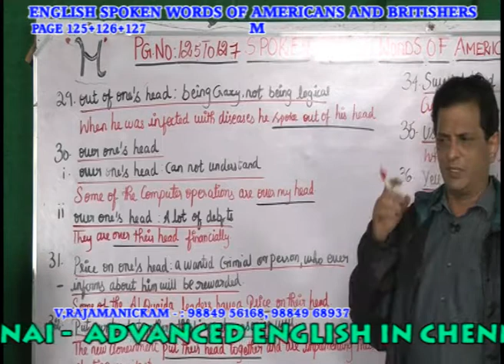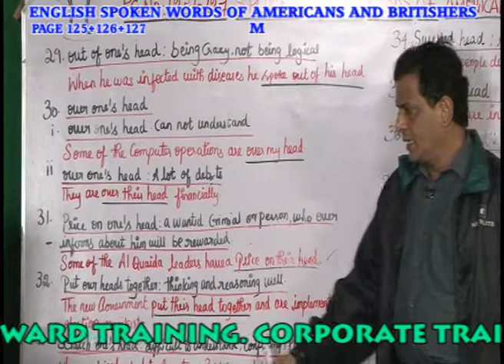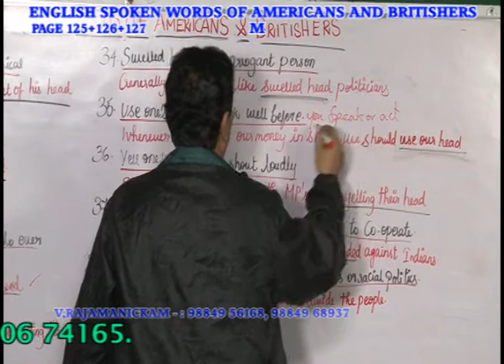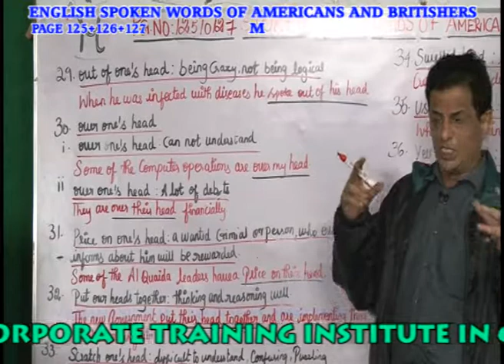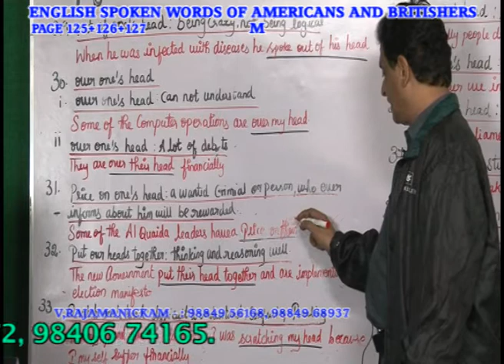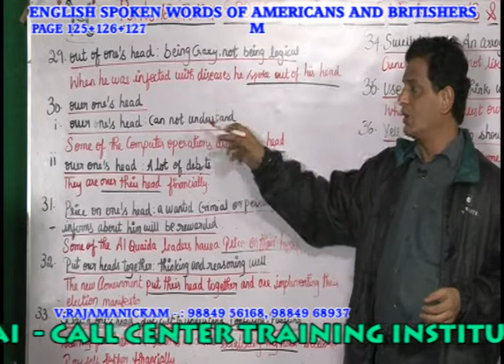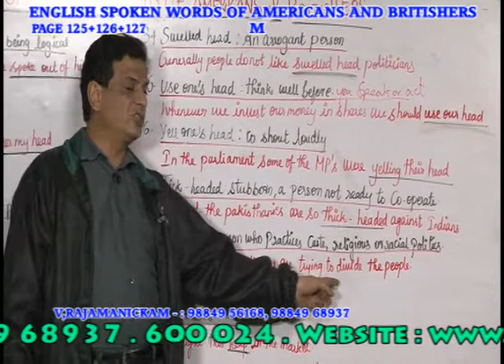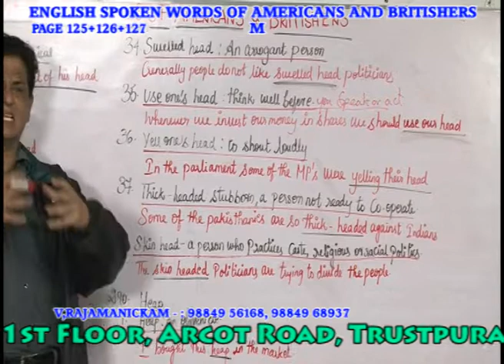AMERICAN &BRITISH CORPORATE WORDS INSTITUTION IN CHENNAI -125+126+127 PH:9840674165